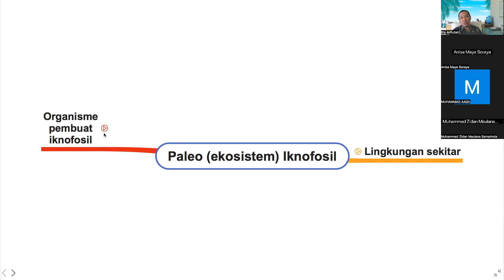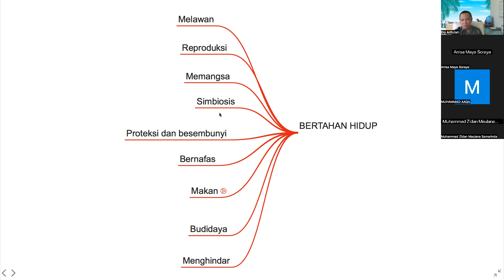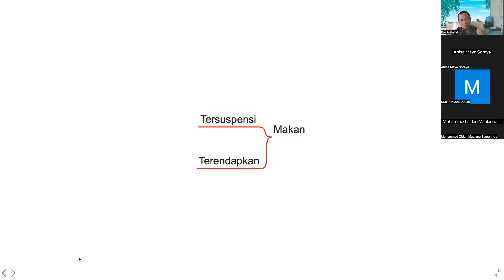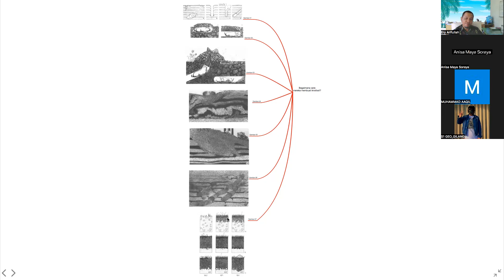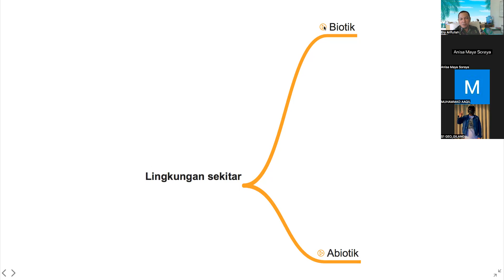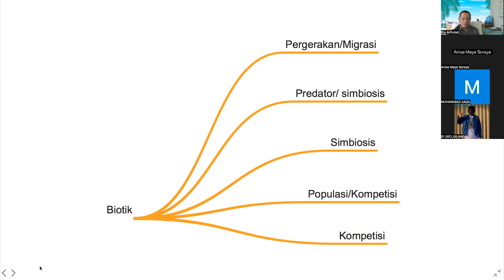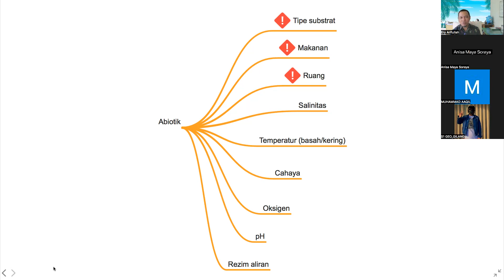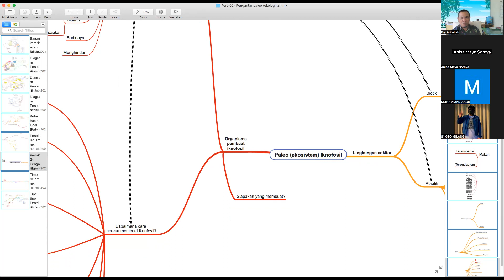Peleokosistem Iknofosil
Day/Date: Tuesday/ 20 February 2024
Kuliah ke-02 MK. Iknologi
Prodi. Teknik Geologi, Universitas Muhammadiyah Kalimantan Timur, Indonesia